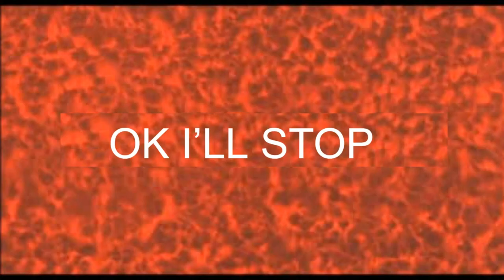So me and my friend made a google document...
The definition of true beauty